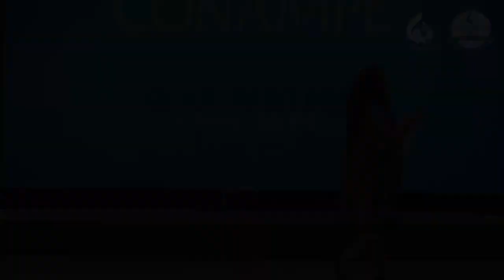Relembre e Adore: CONAMPE 2020: Aline Miranda